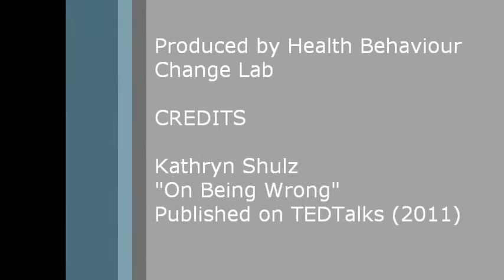Kathryn Schulz on Perfectionism